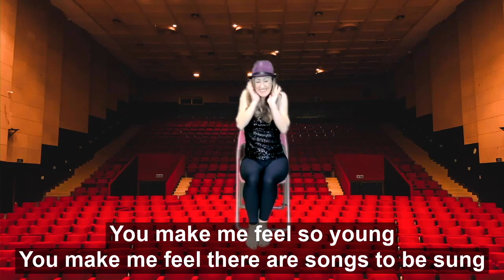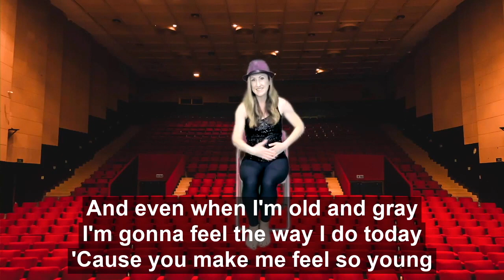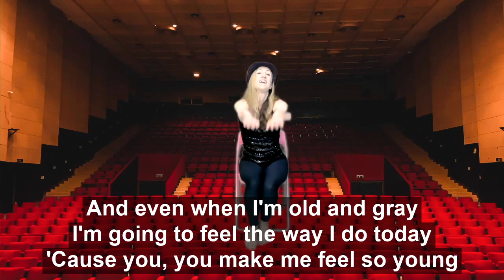🤩 YOU MAKE ME FEEL SO YOUNG Frank Sinatra * Chair Yoga Dance * OLDIES HITS * SENIORS/BEGINNERS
Sing along with lyrics to YOU MAKE ME FEEL SO YOUNG by Frank Sinatra in this fun chair yoga dance. We're warming up the upper body, opening the chest and shoulders, and feeling the energy pick up in this number!

Dance Along Gal creates Chair Yoga Dances for:
👉 seniors & active agers 50+
👉 people that require seated workouts due to balance deficits, injuries, obesity
👉 teachers to use with students in the classroom
👉 EVERYONE who loves to exercise and sing-along to the best OLDIES MUSIC HITS!

Dance Along Gal's creative seated chair dances are especially useful for Activity Directors/Coordinators/Assistants to use in retirement and senior living communities, independent and assisted living activities.

➡️Sing along songs with lyrics for seniors using songs they remember 🎤🎶🎵
➡️Vibrant virtual backgrounds 🌺🌼🌞
➡️If you're sharing this with residents or a loved one who CAN'T dance along, encourage them to clap, toe-tap, and sing along to these great oldies songs! 🎶🎤🎵

FOR ACTIVITIES STAFF USING DANCES WITH RESIDENTS: Screening for the suitability of the dances on the Dance Along Gal channel is the responsibility of the activities staff.  Staff should be on hand to at all times to encourage resident participation and monitor their safety and well-being.  Please follow your facility's policies to address any issues of safety or medical emergency and take action accordingly.